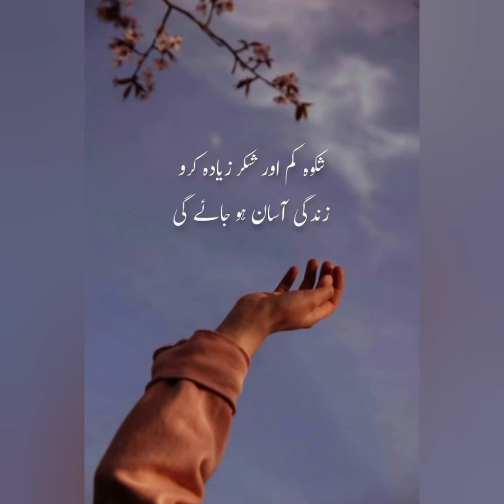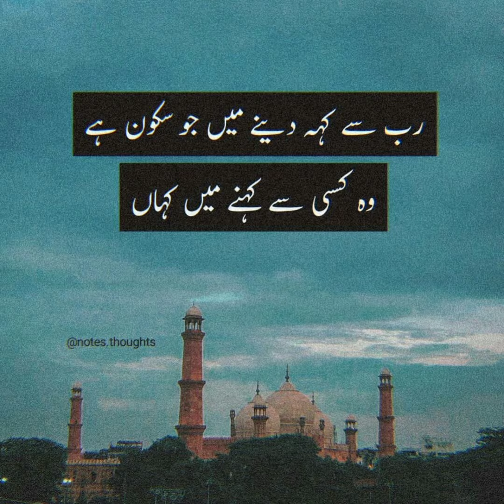New Quotes in Urdu 💖 new Instagram profile Quotes 💖 beautiful two line quotes 🥰 what's app status ❤️